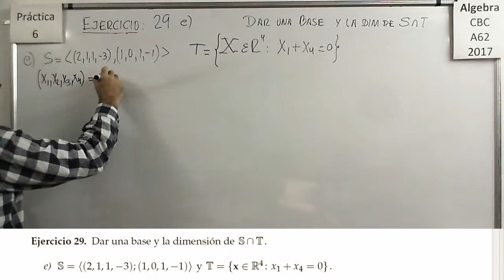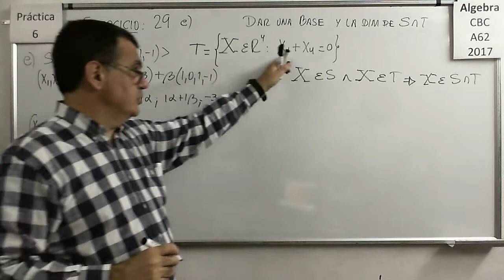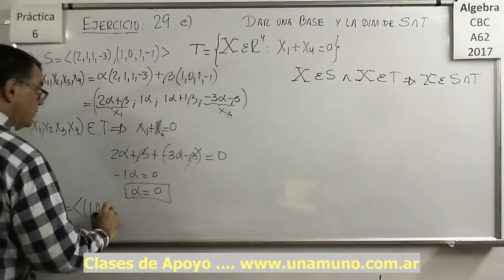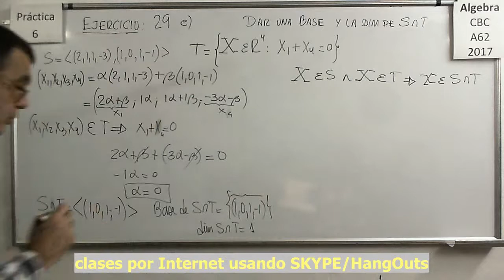Álgebra CBC A-62 Práctica 6 - Ejercicio 29 e)